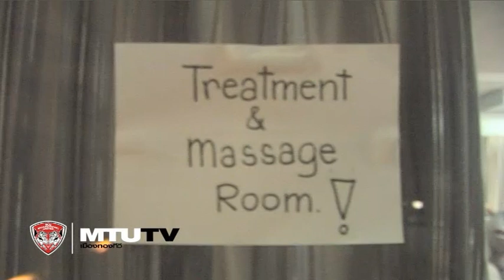MTUTD.TV กายภาพมือทองของกิเลนผยอง